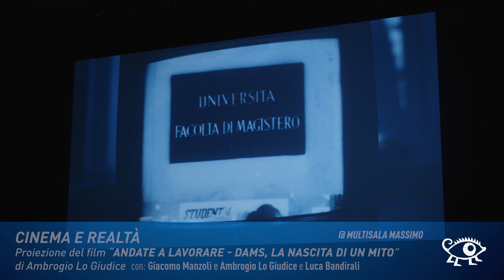FCE 2021 | 10 Novembre | 🎥 VIDEORACCONTO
La quinta giornata del Festival Del Cinema Europeo al Multisala Massimo ha visto più di 19 registi dei cortometraggi della sezione FESTIVAL IN CORTO e EFA SHORTS #2 alternarsi nella sala del cinema, da sempre, a loro riservata.

Non è mancata l'occasione di incontrare, nuovamente, il regista ungherese István Szabó per la proiezione del suo film "A torto o a ragione" e la presentazione di “Andate a lavorare - DAMS, la nascita di un mito” di Ambrogio Lo Giudice per la sezione Cinema & Realtà.

In serata, il ritorno al Festival di Carlo Verdone insieme al fratello Luca in sala per la presentazione in anteprima del restauro del film "7 chili in 7 giorni" di Luca Verdone, presente all'incontro anche l'attrice del film Silvia Annichiarico.